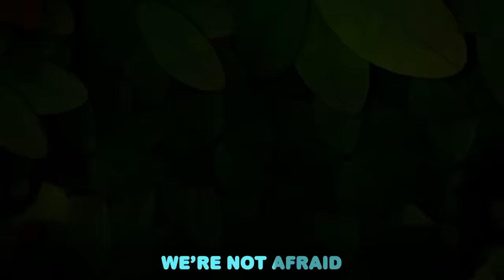Camping Song! | Outdoor Fun | Moving with Little Angel | Kids Songs & Nursery Rhymes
Baby John loves to camp with his family, but nighttime can be a very dark, and a little scary. With help from Mom and Dad, Baby John and his siblings find out there is nothing scary about the dark, especially when there are beautiful stars to look at. Did you know that stars can sometimes make pictures in the nighttime sky? Go stargazing with Baby John and his family in this new video from Little Angel!

Welcome to Get Up and Go:

A place where kids get moving!

We are a dedicated channel to motivate kids to stay active. By creating quality, educational videos about various activities that show body movement and more!
Your kids will love our friendly characters and colorful animated videos while learning both classic nursery rhymes, original songs, and exercise!